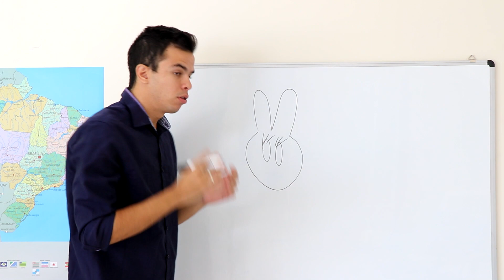RICO VS POBRE - PÁSCOA 2!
E aí galera , esse é mais um vídeo da série versus, e dessa vez é RICO VS POBRE na Páscoa espero que gostem e se divirtam! Não esqueçam de deixar sugestões! bjss

VEJA TAMBÉM:
►COMO SERIA SE TIVÉSSEMOS UM FILHO!